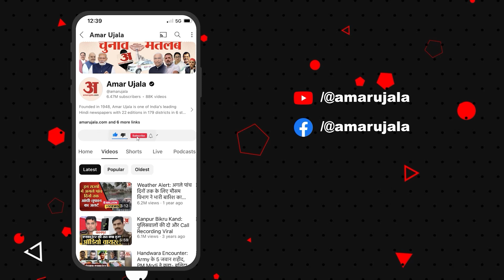Bahraich: मुसलमान परिवार सालों से बनाता है रावण के पुतले, गांव के लोगों ने बताया एकता की मिसाल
बहराइच: मुसलमान परिवार सालों से बनाता है रावण के पुतले, गांव के लोगों ने बताया एकता की मिसाल